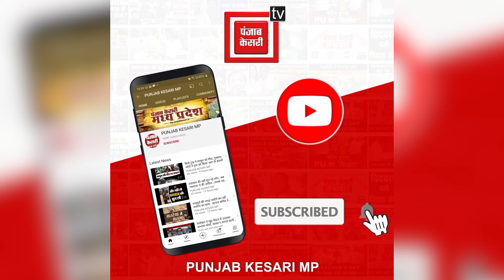रीवा के थाना प्रभारी ने साथियों संग गाया देशभक्ति गाना, दिलकश आवाज ने जीत लिया दिल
Also Watch ►